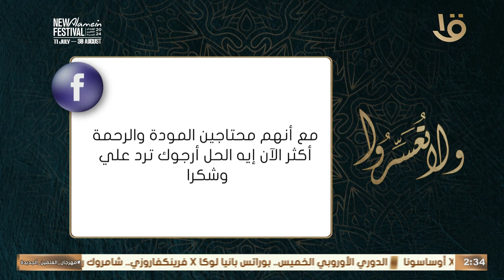قراءة في حديث: "ليس المؤمن باللعان ولا الطعان" مع د. عمرو الورداني.. حلقة كاملة 28-8-2024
ولا تعسروا | قراءة في حديث: "ليس المؤمن باللعان ولا الطعان" مع د. عمرو الورداني.. حلقة كاملة 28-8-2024